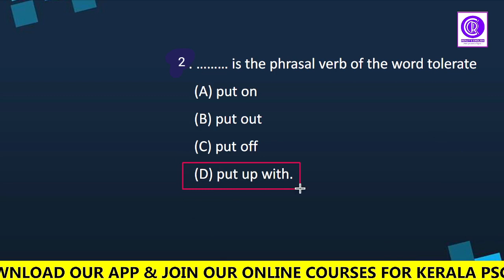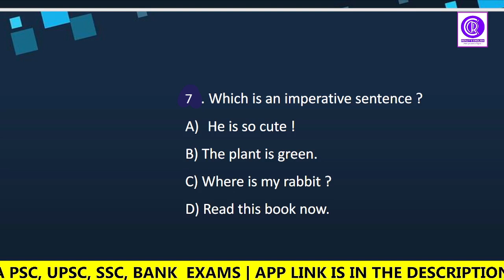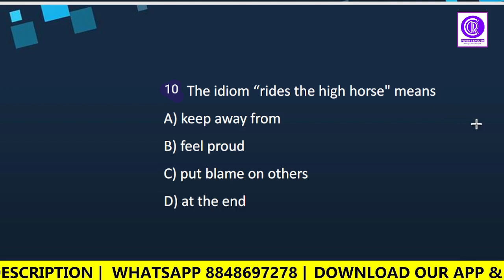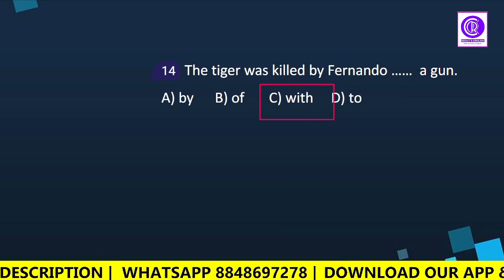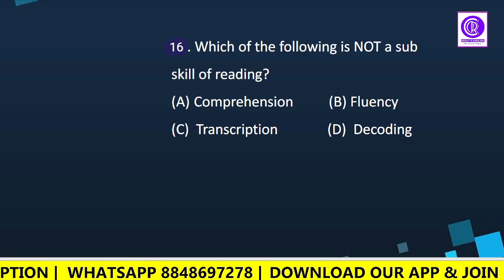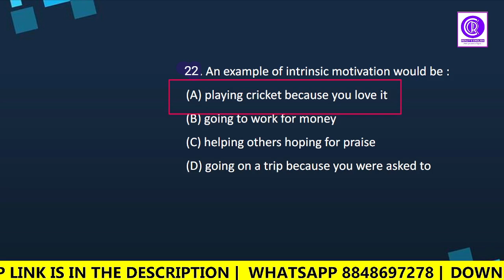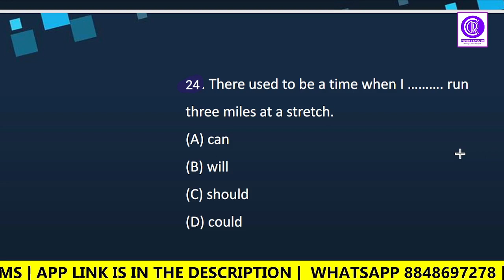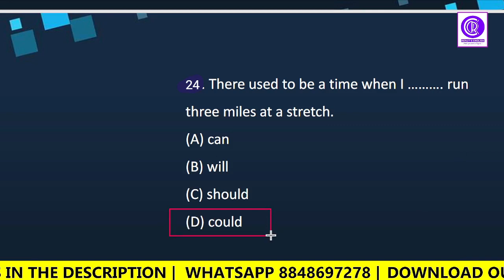PART 06 | LDC 2024 | Beginner's Special | Mock Test | Kerala psc | Renjit's English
1. articles in english grammar
2. question tag
3. ldc 2024 preparation
4. psc motivation
5. ldc 2024
6. civil excise officer notification 2023
7. concord english grammar
8. auxiliary verbs in english
9. scert textbooks for psc exam
10. civil excise officer
11. gerund and infinitive grammar psc
12. civil excise officer special topics
13. ldc english class
14. different parts of speech psc
15. gerund grammar english psc
16. if clause psc previous questions
17. infinitive and gerund psc